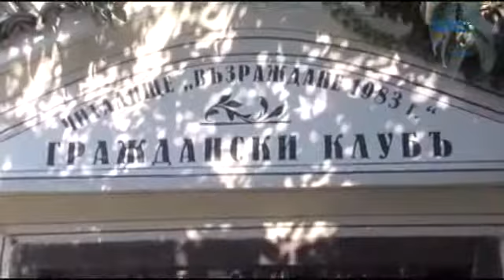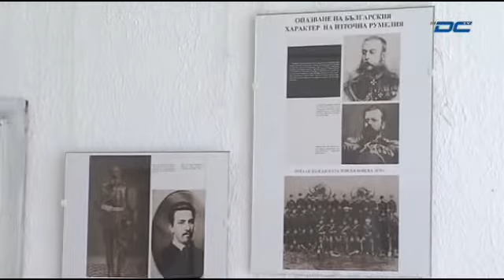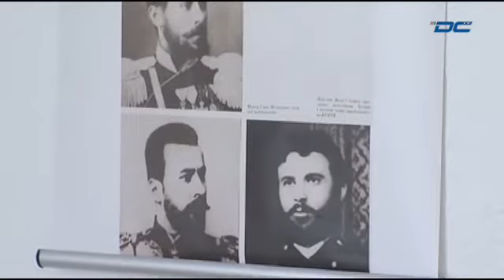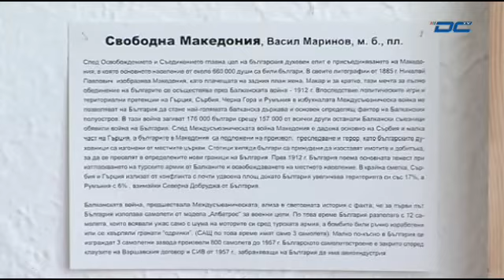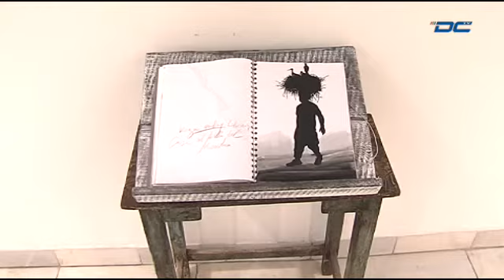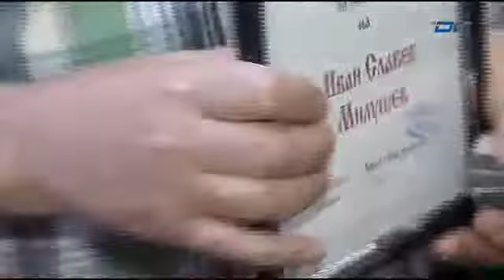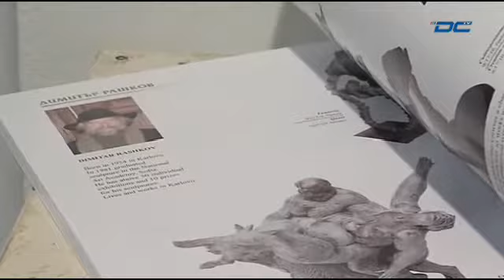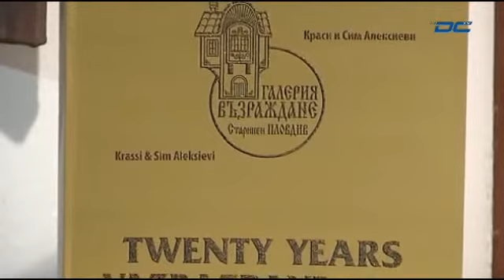Код култура - В.Григорова, Г.Лардева,К.Чолаков, Й.Артинян, И. Николчев, К.и С.Алексиеви - 07.09.2015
Кабелна телевизия DCTV Код култура - Вихра Григорова, Галина Лардева,Кирил Чолаков, Йоханес Артинян, Илко Николчев, Краси и Сим Алексиеви - 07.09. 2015